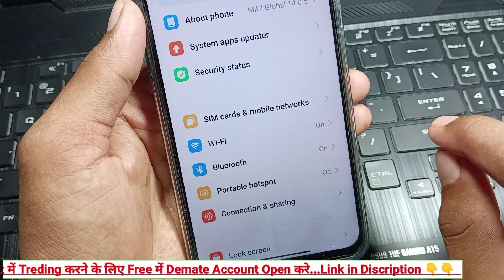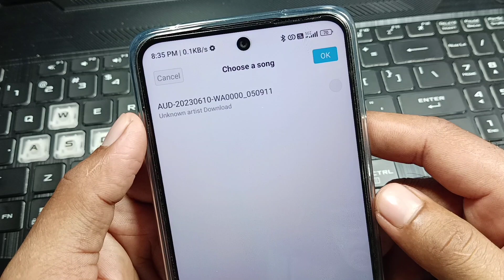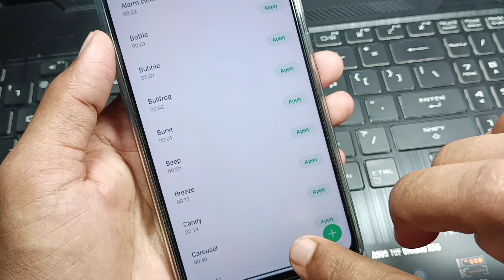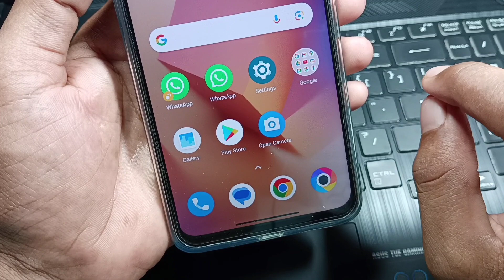poco phone me ringtone set kaise karen / how to set ringtone in poco mobile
पोको मोबाइल में रिंगटोन सेट कैसे करें
poco mobile mein ringtone Kaise set Karen
poco mobile mein ringtone set kaise karen
how to set ringtone in Android phone
how to set ringtone in poco mobile
poco mobile mein ringtone Kaise lagaen
poco phone mein ringtone Kaise set Karen
pocophone mein ringtone mein gana Kaise lagaen
ringtone mein gallery se song Kaise lagaen
gallery Se gane ko ringtone mein Kaise lagaen
poco mobile mein gallery se ringtone mein song set kaise karen
ringtone Kaise lagaya jata hai
poco phone mein ringtone change kaise karen
poco phone mein ringtone Kaise lagate Hain